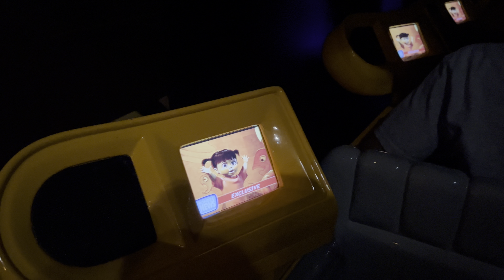Disney California Adventure - Monsters, Inc. Mike & Sulley to the Rescue!